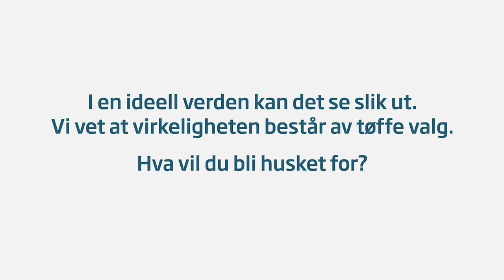Gode steder skaper god helse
God helse og gode liv skapes også i mange andre sektorer enn i helsesektoren. For folkehelsa har forholdene der folk bor og lever minst like stor betydning som den nasjonale politikken. Kommunene må sette hensynet til folkehelsa som øverste premiss for utviklingen av gode lokalsamfunn. Dette krever modige prioriteringer. La dere inspirere av denne filmen.